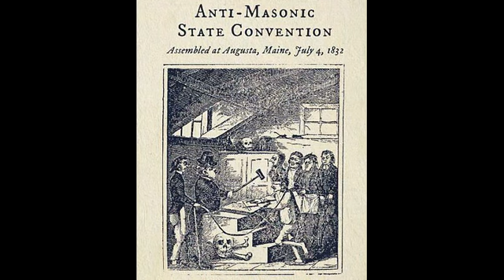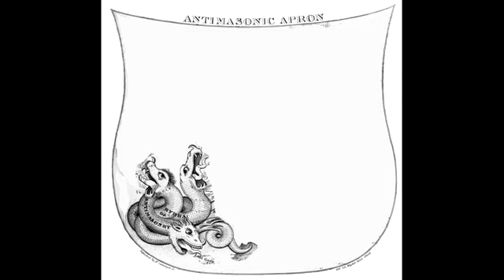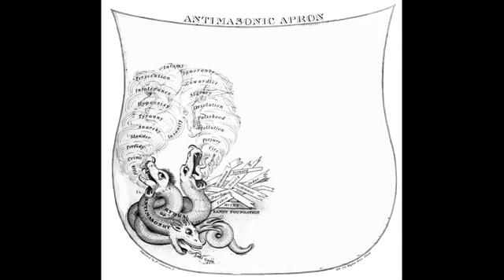127 Masonic Minute Anti Masonic Apron